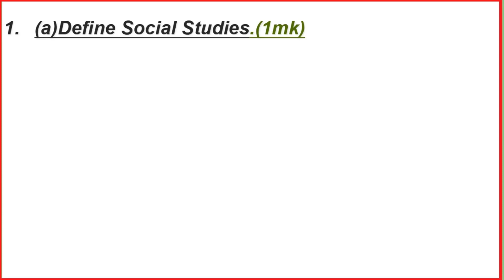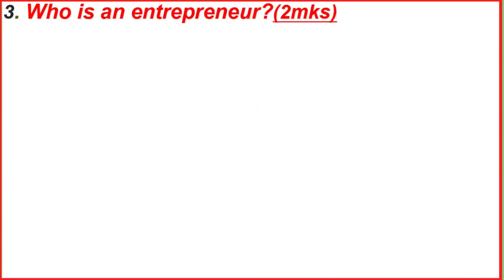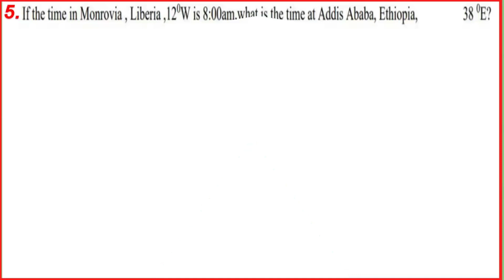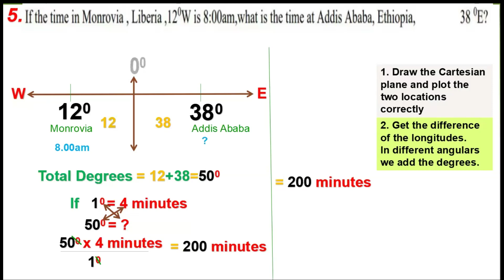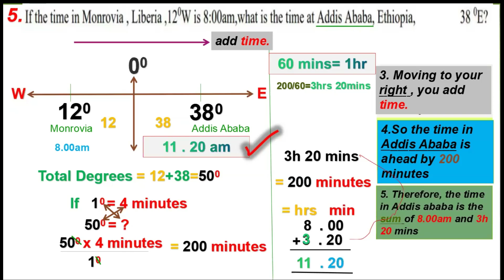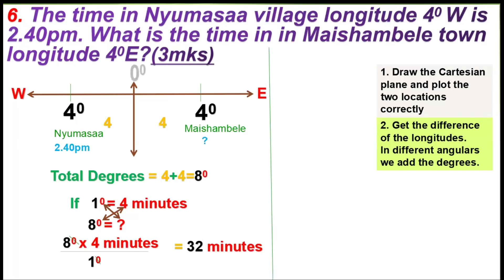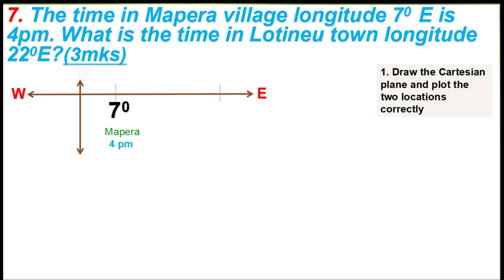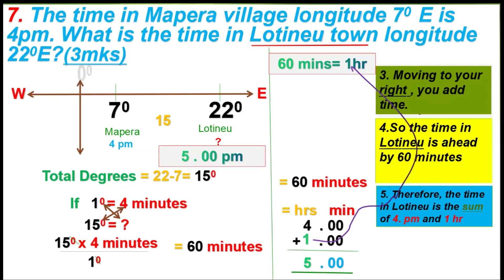SOCIAL STUDIES GRADE 7 PART 2